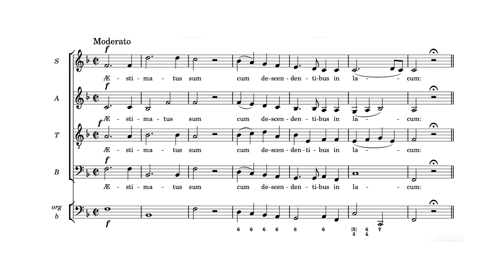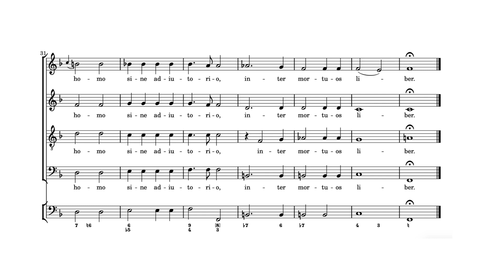Michael Haydn - "Aestimatus sum", MH 278 Nr. 8 [Score video]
Michael Haydn - "Aestimatus sum", Nr. 8 from "Responsoria in sabbato sancto" MH 278 (In tertio nocturno - 2) [Score video]

ORFEO Orchestra · PURCELL Choir · Levente Gyöngyösi